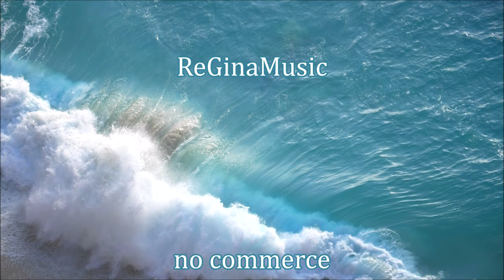Falling In The Water (instrumental) ~ Domenico Cascarino & Luca Lombardi